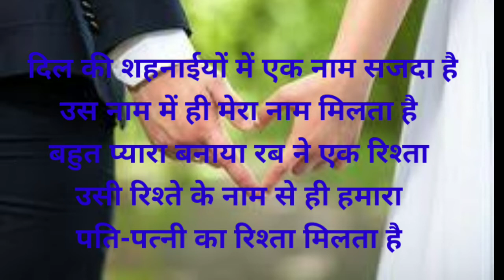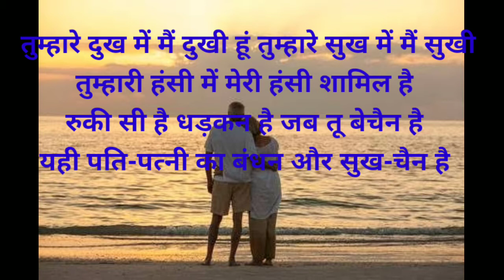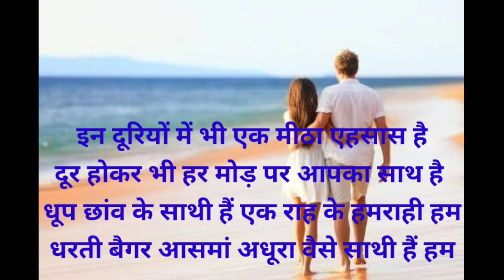pati patni par kavita / पति पत्नी पर शायरी / husband wife real lines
pati patni k madhur sambando par hindi kavita
love lines
romantic mood
 पति पत्नी पर शायरी
 पति पत्नी पर कविता
 पति पत्नी के मधुर संबंधों पर कविता
 पति पत्नी की रियल लाइफ पर लाइंस
 पत्नी पति पत्नी पर कविता
 पति पत्नी

 यह लघु हिंदी कविता पति-पत्नी के संबंधो पर प्रकाश डालती है ।  किसी ने ठीक ही कहा है पति पत्नी एक सिक्के के दो पहलू है, मेरी इन स्वरचित पंक्तियों से इस मधुर रिश्ते का आभास हो रहा है ।